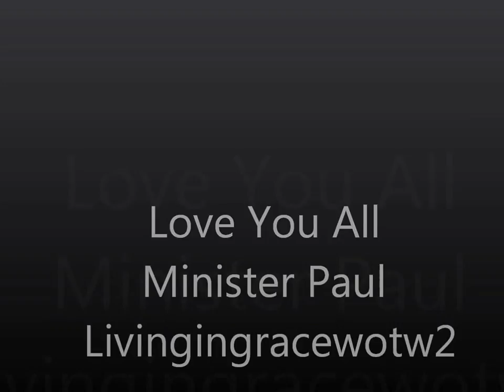They are Poisoning People from the Sky! My Final Chem-trail Video.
1 He that dwelleth in the secret place of the most High
2 I will say of the Lord, He is my refuge and my fortress:
my God; in him will I trust.
3 Surely he shall deliver thee from the snare of the fowler,
and from the noisome pestilence.
4 He shall cover thee with his feathers,
and under his wings shalt thou trust:
his truth shall be thy shield and buckler.
5 Thou shalt not be afraid for the terror by night;
nor for the arrow that flieth by day;
6 nor for the pestilence that walketh in darkness;
nor for the destruction that wasteth at noonday.
7 A thousand shall fall at thy side,
and ten thousand at thy right hand;
but it shall not come nigh thee.
8 Only with thine eyes shalt thou behold
9 Because thou hast made the Lord, which is my refuge,
even the most High, thy habitation;
10 there shall no evil befall thee,
neither shall any plague come nigh thy dwelling.
11 For he shall give his angels charge over thee,
to keep thee in all thy ways.
12 They shall bear thee up in their hands,
lest thou dash thy foot against a stone.
13 Thou shalt tread upon the lion and adder:
the young lion and the dragon shalt thou trample under feet.
14 Because he hath set his love upon me, therefore will I deliver him:
I will set him on high, because he hath known my name.
15 He shall call upon me, and I will answer him:
I will deliver him, and honour him.
16 With long life will I satisfy him,
and shew him my salvation.